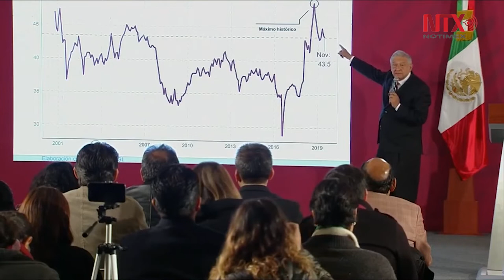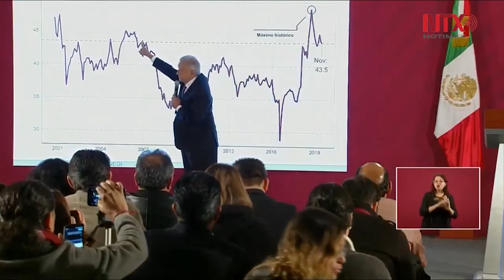De 2001 a 2019 obtuvimos máximo histórico en nivel de confianza del consumidor: AMLO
En conferencia mañanera, el presidente Andrés Manuel López Obrador mostró una estadística realizada por el INEGI en la que se muestra el nivel de confianza del consumidor «del 2001 al 2019 obtuvimos el máximo histórico».